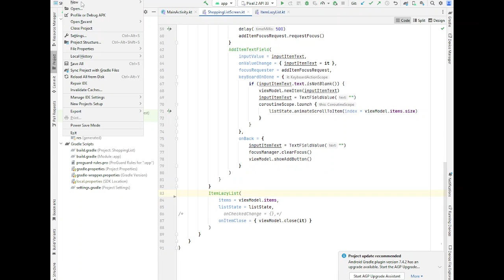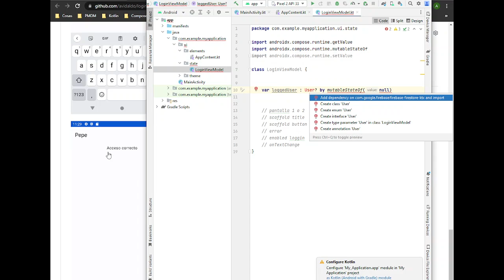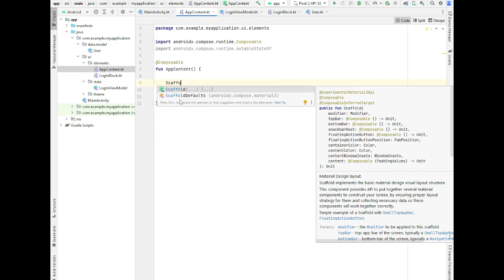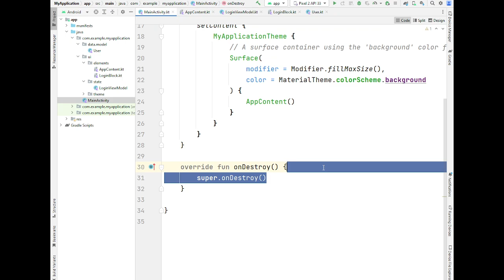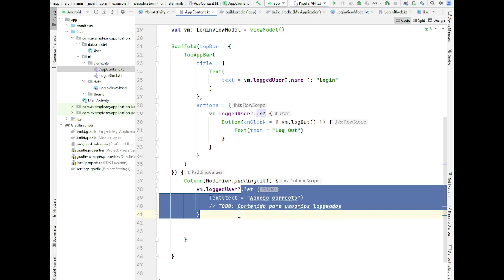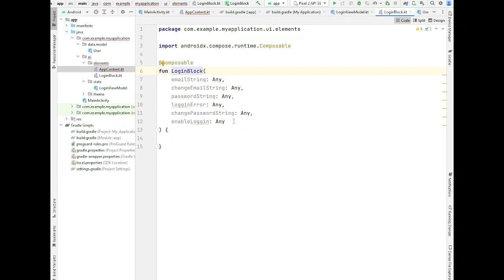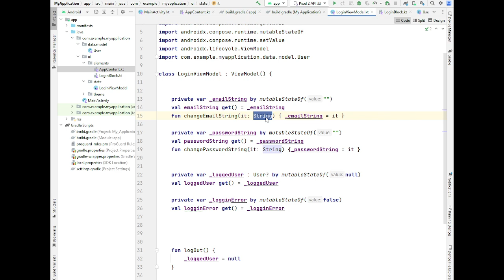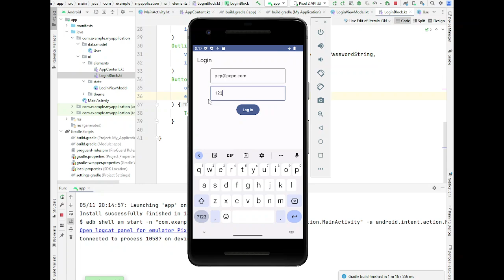PMDM. Login simple con mutableState en ViewModel (Unidirectional Data Flow)